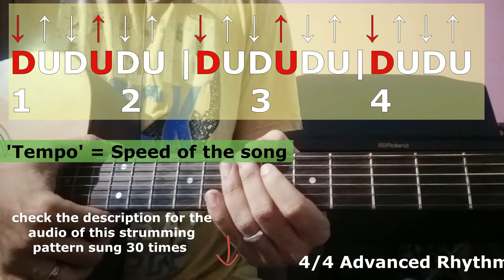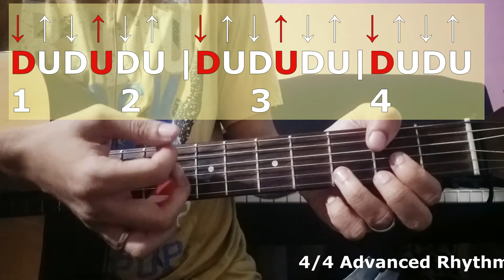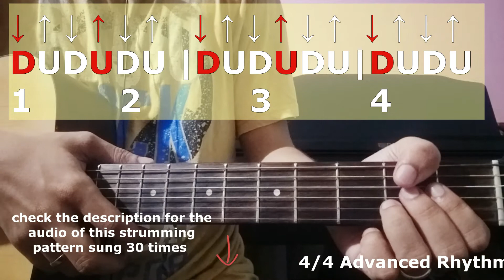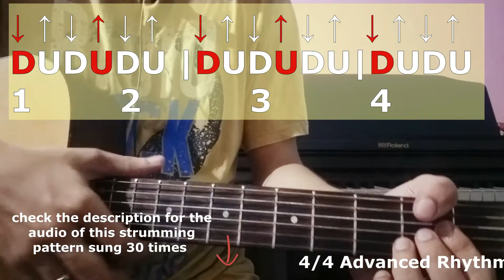Advanced strumming pattern #11 With Muted Effect